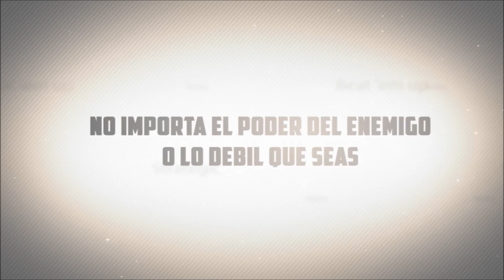Marvel Avengers Alliance en español 144.:Op. Esp. Mini Jefe Thor Oscuro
Soy Ilustrador Vectorial, amante de los Mmorpg, Mmo, Rpg, Arpg, Rts, Srpg, Jrpg y Moba.